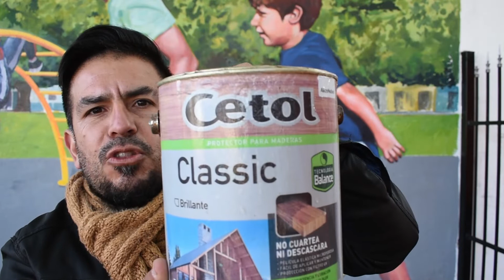Cómo podemos proteger un Mural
En este video vamos a ver qué tipo de lacas podemos usar para proteger nuestros murales y pinturas. Sus beneficios y cómo podemos aplicarlo.